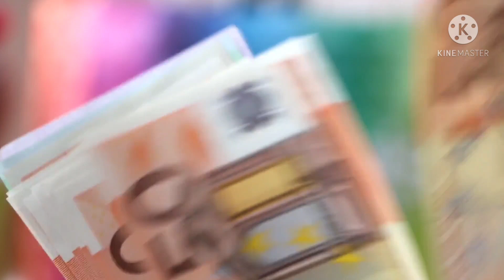OMAN TAMIL NEWS:Entry to Oman banned for passengers from India/ New rules to follow in public places